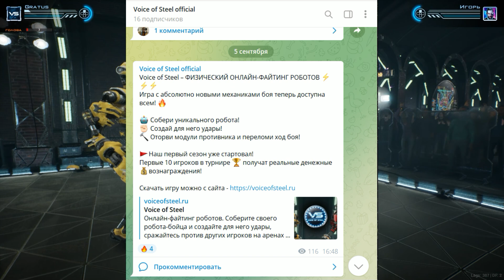Подробный разбор ВСЕХ КАРТ в игре! | Voice of Steel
Всем привет. Недавно я начал играть в новую игру Voice of Steel. В ней я создал собственного робота Игоря, который с каждым днем постигает все новые высоты. Сегодня я решил рассказать про каждую карту в VoS.

Хочешь поиграть со мной? Добавляйся!